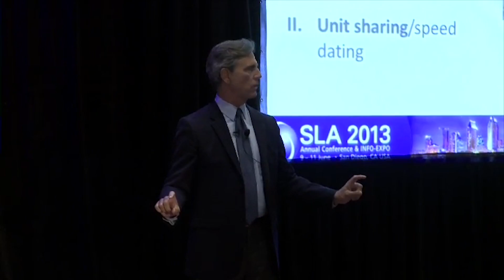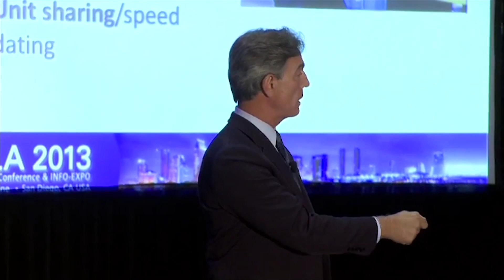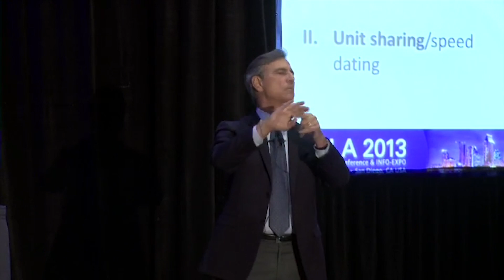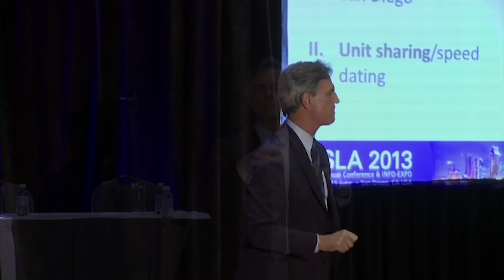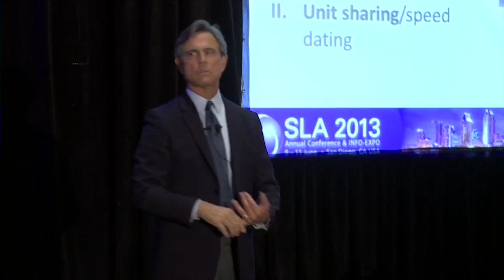Job Won! with Phil Blair